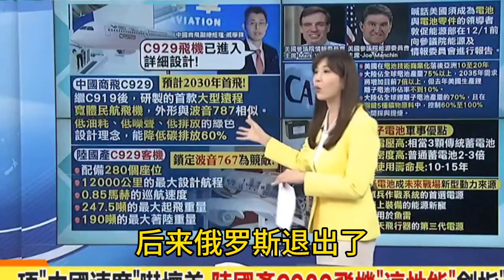C929独飞，中国商飞挑战波音767，2030年将造出首架远程宽体客机！主打低能耗？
最近，“进博会”上国产新机型C929等大国重器集中亮相，也正式宣告俄罗斯退出C929大飞机合作项目，降级为供应商级别。

在中国商飞的展台，已进入详细设计阶段的新机型C929占据了“C”位，而已经进入量产交付阶段的C919只是展品之一了。

根据中国商飞在CATA航空大会上表态，大飞机的总体方案已经搞完，下一步已经开始推进机翼、动力、飞控等各个子系统的研发工作。

实际上，以前为了加快宽体大飞机的研发进程，中俄准备合作该项目。苏联时代对于大型宽体客机有着雄厚的发展经验，无论是伊尔86还是伊尔96，在当时都可以说是不错的作品，这也是中俄两国起初决定合作的重要原因。

但是可能本身目标就不太一致，中方是为了打造完整产业链，形成完整的航空工业体系。俄方可能是换市场、换资金，准备利用自身优势平台研发，但是受到理念不同，国际环境影响，不得不降级成为供应商。

随着时间的推移，整体进度实际上延迟了很多。但是，俄方负责的航发、气动数据等都没能如期进行。给C929量身定制的PD35大涵道比航空发动机延迟，气动数据，复合材料工艺等分享缓慢。加上“俄乌冲突”，以及俄方被西方严密制裁等原因，俄方即便心有余，力也不足。

恰好中方在航发、气动外形、复合材料、全电推进、智能航电等方面发展迅速，因此反而促进了国产化率。

在C919跑完大飞机研发的整个流程之后，自己研发制造C929实际上更加得心应手。C919已经交付2架，订单数达到1061架，并且订单数量还在不断增加。这就给C929和研发和制造提出了新的要求。

从“CR929”到“C929”，需要更多自主化核心部件，随着中国航空发动机的不断突破，“涡扇-20”、“长江-2000”都有期望经过改进，装载使用。而“多电技术”代替油压装置，统一能源使用后，整体设计将更为先进。

因此，中国商飞正式宣布C929 飞机碳排放将降低 60%，也就是说咱们制造宽体大飞机，考虑的已经不是“能不能造出来”的问题，而是造成什么指标的“绿色航空器”。

C929作为一款远程宽体客机，计划提供250到350座席，航程将达到12000公里，在C919的基础上，还需要做好三件事：

第一，减重。C929的目标是复合材料使用量提升到50%以上，加上使用综合模块化的航天技术，机载设备优化设计，整体重量减轻很多。

第二，增效。采用新一代超临界机翼、变弯度机翼等先进气动技术，提升气动效率。这就的得益于我国已经建成了世界上最为先进的风洞及气动外形试验平台。

第三，降油耗。采用高涵道比低噪音的涡扇发动机以及广泛应用生物燃料，来实现更低巡航段的油耗等。

当然，这还只是基本要求。除此之外，凭借这几年发展迅速的人工智能、5G通信、卫星互联网、3D增材等等发展，C929的后发优势更加明显。

俄方退出联合研制后，将作为子系统承包商参与项目，自己则在伊尔-96-400M发力。中方将第二次主导C929大客机项目，并且设定了2030年首飞的目标。总之，中俄几乎同时向西方的航空工业提出了竞争。

以前，大家提到C919势必说国产化率的问题，认为即便是60%也算是高估。但是C929的国产化率至少达到了80%以上，远远高于全球任何一家航空公司水平。

想一想，2030年有多少大事要实现，不得不感慨，有些事情就是一层窗户纸，捅破了就那么点事了。